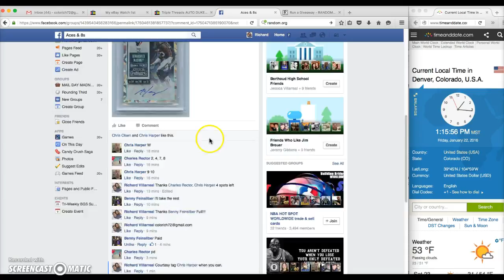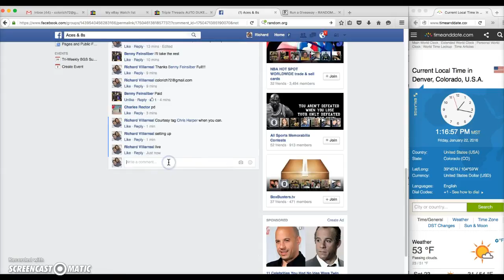Benardrick McKinney Contenders Auto